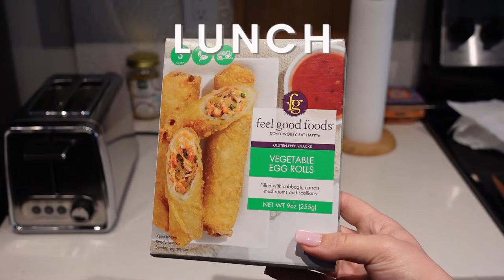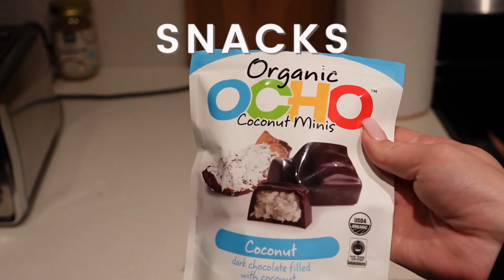WHAT I EAT IN A WEEK | realistic & gluten free meal ideas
Hi everyone! I have never filmed a full week of meals before so forgive me for not being super thorough! For additional context, if I eat cereal, it's usually about 1.5 cups with about a half cup of unsweetened almond milk. And for the rest of the snacks, it depends on how hungry I am, but I usually have about a serving size per snack, sometimes more. I can film another updated what I eat in a week when I successfully par down my meals & snacks in order to lose more weight!

0:00 Intro
7:39 Saturday
- English muffin & eggs w/ avocado, chicken caesar salad wrap, chicken & broccolini
8:54 Sunday
- English muffin & eggs & apple, spaghetti squash, chicken caesar salad w/ leftover broccolini
10:03 Monday
- Bagel & eggs, chicken caesar salad, spaghetti squash
10:45 Tuesday
- English muffin & eggs, egg rolls, chicken & broccolini & rice
10:59 Wednesday
- English muffins & eggs & yogurt, chicken caesar salad & egg roll, cereal
11:14 Thursday
- English muffin & eggs, chicken caesar salad wrap, fried rice w/ popcorn shrimp, mochi
12:02 Friday
- Bagel & eggs, chicken caesar salad, fried rice w/ popcorn shrimp, mochi